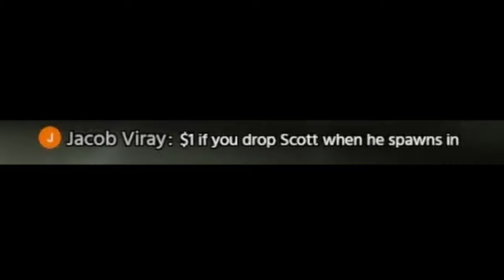First YouTube Donation in GTA 5 Before GTA 6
Who would have thought making real money in GTA 5 would be this easy! We'll have enough money for GTA 6 in no time!